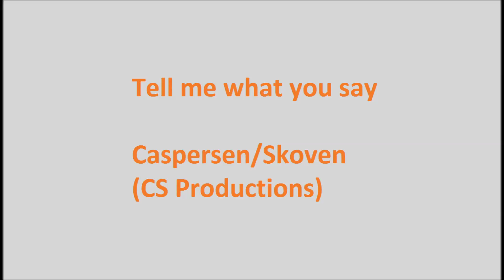Caspersen/Skoven - Tell me what you say